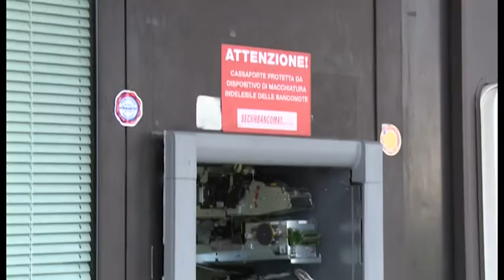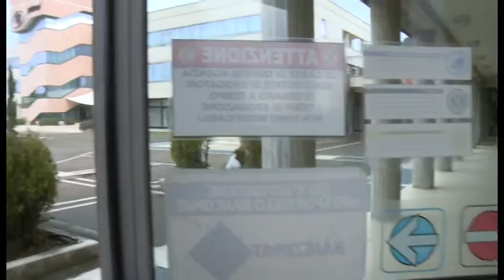Banca Etruria, fatto saltare in aria il bancomat della filiale di Rigutino (Ar)